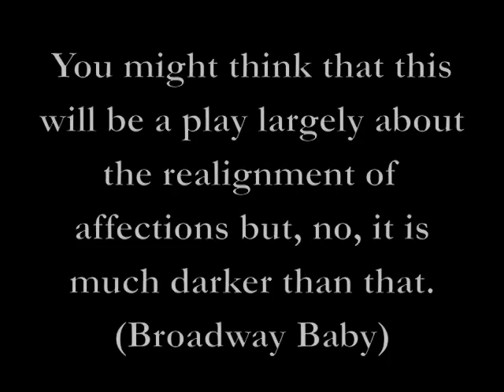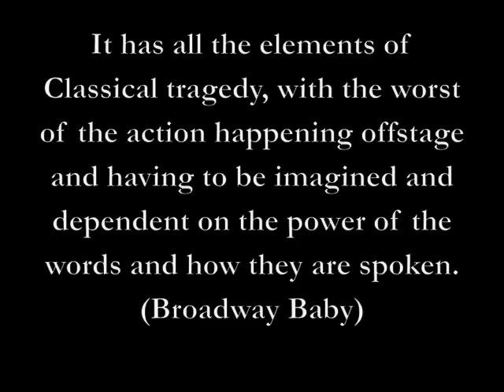The Retreat Trailer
The Retreat, by Jenni Herzberg, directed by Lucy Allan, at Studio Salford from the 12th- 15th October, 8pm. Produced by Lucia Cox at House of Orphans.